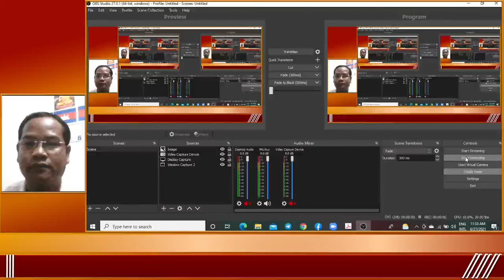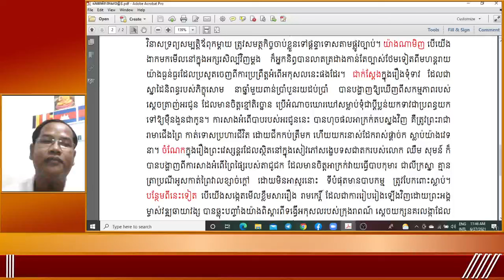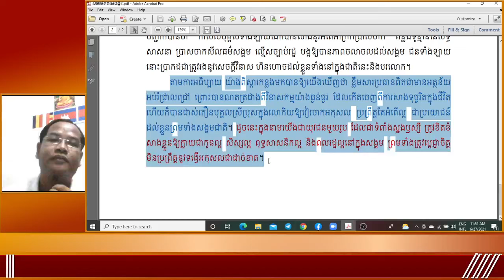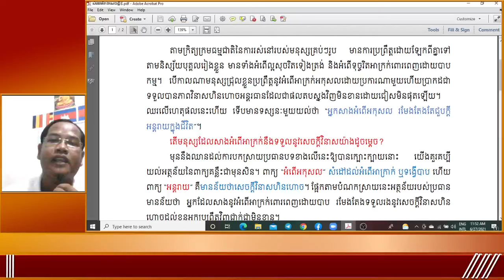តែងសេច​ក្ដី "អ្នកសាងអំពើអកុសល រមែងតែងតែជួបក្ដីអន្តរាយក្នុងជីវិត”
សំណេរតែងសេចក្ដី សំណេរបែបពន្យល់ សំណេរបែបប្រៀបធៀប សំណេរបែបពិភាក្សា វេយ្យាករណ៍ សិក្សាពាក្យថ្មីៗ ដែលបានបង្កើតដោយក្រុមប្រឹក្សាជាតិភាសាខ្មែរ។ មេរៀនផ្សេងៗនៅក្នុងសៀវភៅភាសាខ្មែរនាងនាតាំងពីថ្នាក់បឋមរហូតដល់ថ្នាក់ទី១២។
សំណេរបែបពន្យល់ "អ្នកសាងអំពើអកុសលរមែងតែងតែជួបក្ដីអន្តរាយក្នុងជីវិត។